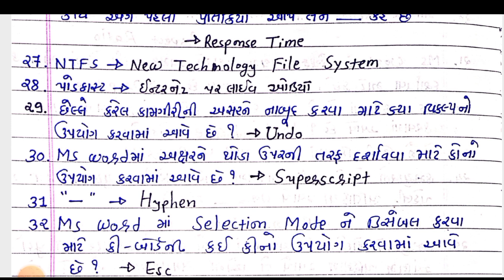VMC ક્લાર્ક || Computer Day-2 || તલાટી ક્લાર્ક || ગ્રામસેવક || મુખ્યસેવિકા || સંપૂર્ણ પાઠ્યપુસ્તક